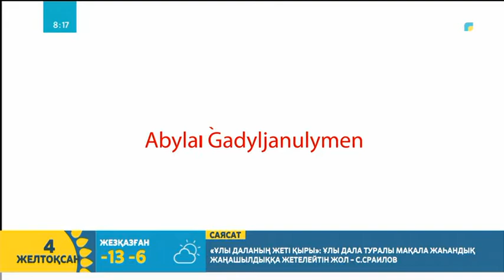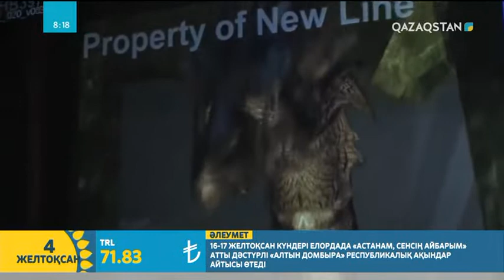Графика актерлерді қалай жасырады немесе қозғалысты қайталау технологиясы